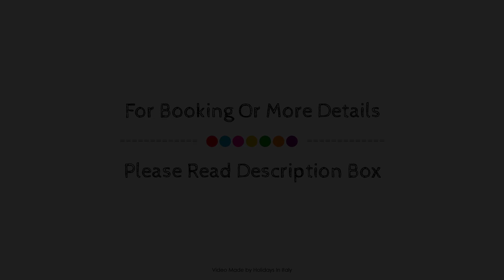THE WHITETRULLO, Ostuni, Italy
Searching For
1. THE WHITETRULLO - Ostuni
2. THE WHITETRULLO - Ostuni Virtual Tour
3. THE WHITETRULLO - Ostuni Rooms
4. THE WHITETRULLO - Ostuni Amenities
5. THE WHITETRULLO - Ostuni Videos
6. THE WHITETRULLO - Ostuni Offers
7. THE WHITETRULLO - Ostuni Deals
Audio Credit:
Track Title: Blank Slate
Artist: VYEN